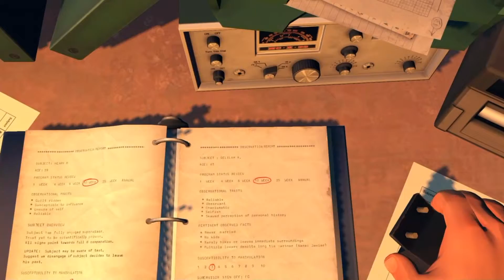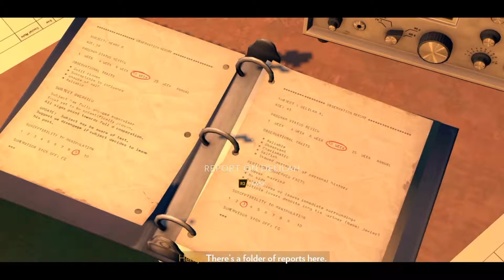( Old Footage ) - FIreWatch - Part 5 ( Ooo What's This ;) And Who's FOLLOWING US !?!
Part 5 Of some Old Footage Of FireWatch , Hope you Enjoyed !